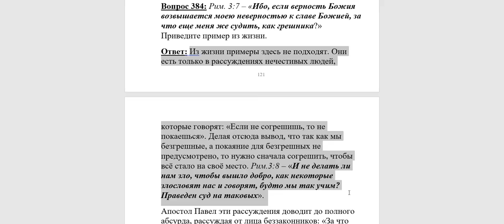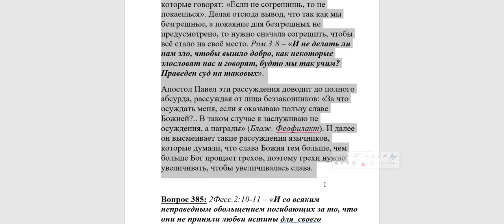384 Можно ли делать грехи, чтобы явить большую славу Божию, который их прощает?